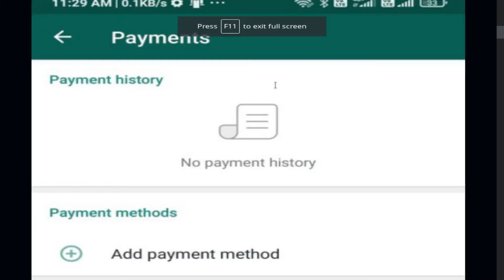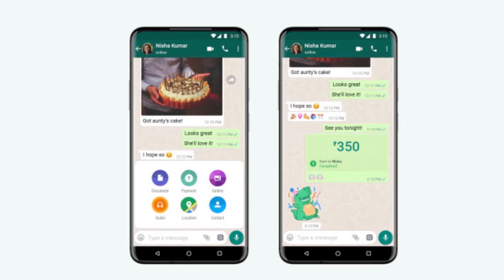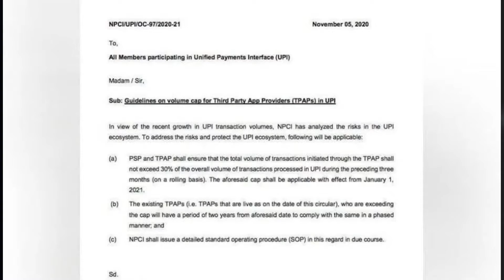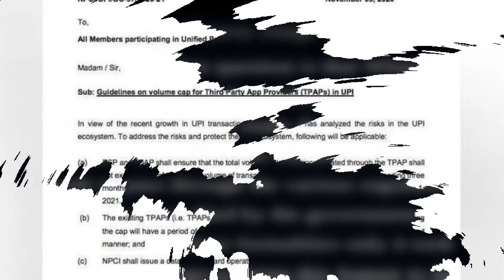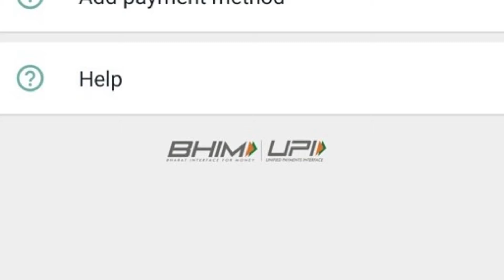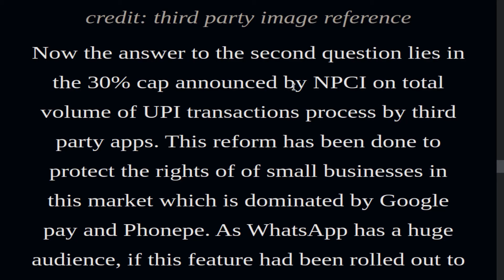TECHNOLOGY - PAY WHILE CHATTING ON WHATSAPP NOW!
Please comment to tell us how much you liked our video and you can even ask questions in comment box and we will give it's answers at any cost after all the R 'n' D possible.

--- We are available on following platforms ---